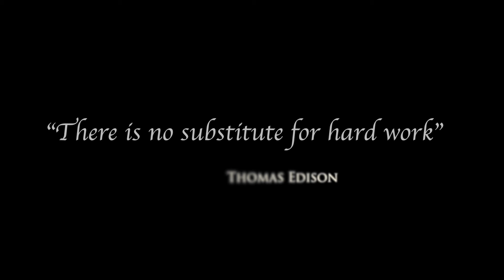Wheelchair & Weights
Wheelchair & Weights with -DerekTheRed-
 -  Steel Gym-Tan - Norman, Ok